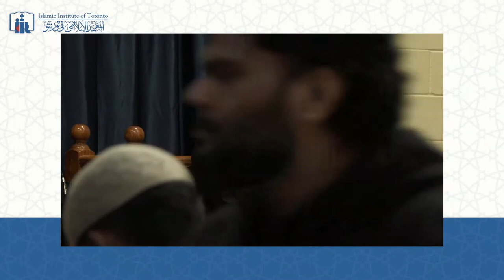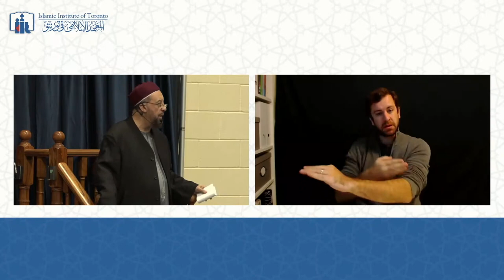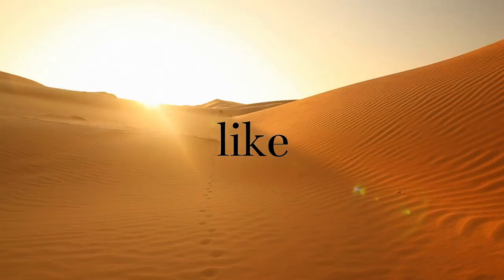Juma Khuṭbah | The 5 Demands of Shaykh Uthman Dan Fodio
After an epic journey to Sokoto, Nigeria, Dr. Abdullah Hakim Quick returns to Toronto to once again spread the word about the remarkable life of one of Africa's greatest scholars.

This Friday sermon was delivered at the Islamic Institute of Toronto. Learn more about the IIT at Islam.ca